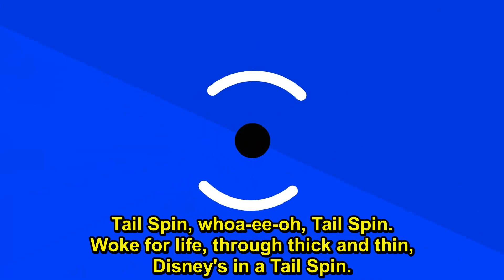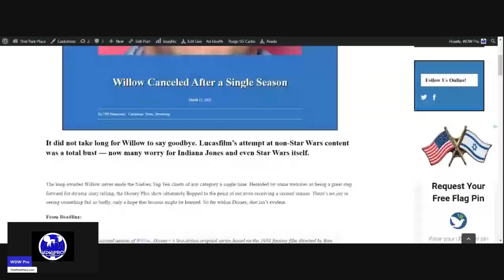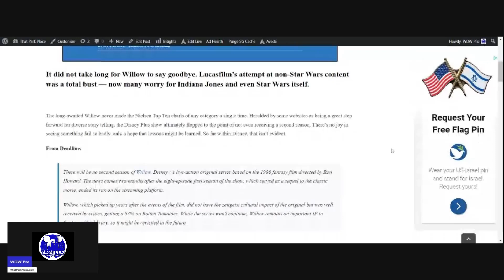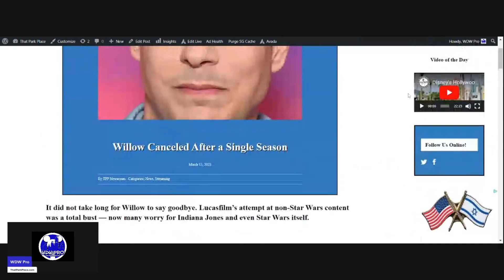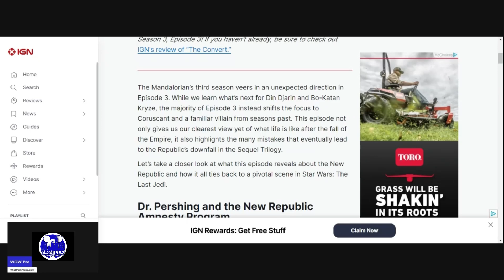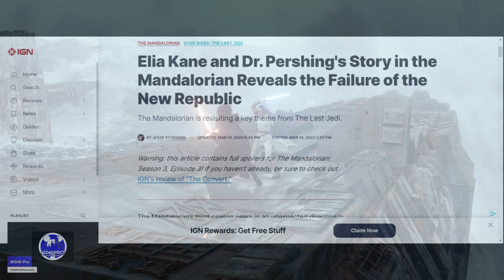Lucasfilm and Star Wars Are Dying: The Mandalorian Is Failing, Willow Cancelled, Movies No Time Soon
It's time to say it out loud. Up until now, there was ever-closing hope that Star Wars could be redeemed and that Lucasfilm could make a turnaround. But with The Mandalorian losing half its audience, the third episode affirming the sequel trilogy, a major lawsuit filed, Willow cancelled, and no movies realistically on track in the near future, we have surely reached bottom. Sure, Lucasfilm could somehow make Star Wars worse, but the audience has so largely left, and the apathy is so great, that it might not matter. Only a complete restructuring of the studio can resolve this rot now.

Chapters:
0:00 Lucasfilm Is Dying
1:31 Star Wars Is Dying
3:38 The Mandalorian Is Dying
9:15 Willow Is Dead
11:16 Killing Our Heroes with Cynicism
18:11 A Bright Future If We Demand It